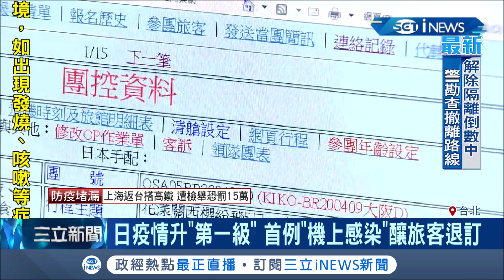日本疫情升"第一級" 旅行社接獲大量退訂遊日減半剩30團 業界預估超過1200億虧損│記者 廖研堡 呂紹伯│【台灣要聞。先知道】20200215│三立iNEWS